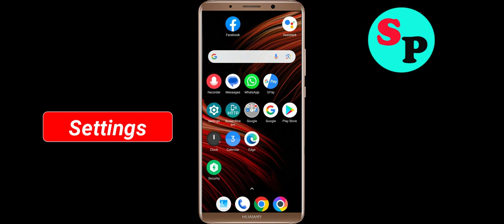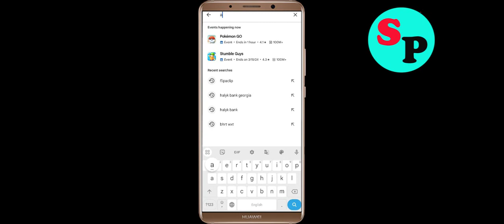Fix Picsart Animator Oops Something Went Wrong Error in Android- Please Try Again Later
Let's Fix Picsart Animator Oops - Something Went Wrong Error in Android - Please Try Again Later just follow some basic steps to fix this issue.